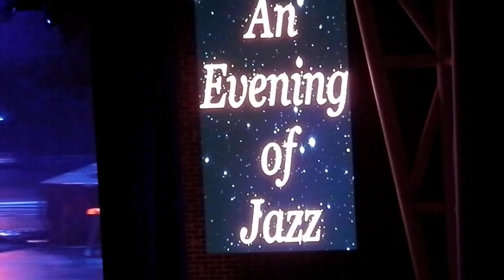'Wailing' Kirk Whalum - GroverWorked And Underpaid (LIVE) 'Mableton'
Latest CD Release: *Humanité (2019)*
Charles Lloyd (1967)
*An Evening Of Jazz*
Sunday Aug 20th 2023
*Mable House Barnes Amhitheatre*
*'Mableton'*
Adam Hawley
Marcus Anderson
Special guest: Julian Vaughn
*'Wailing' Kirk Whalum*
'Gentleman' Jonathan Butler